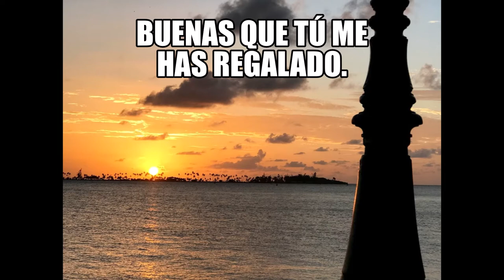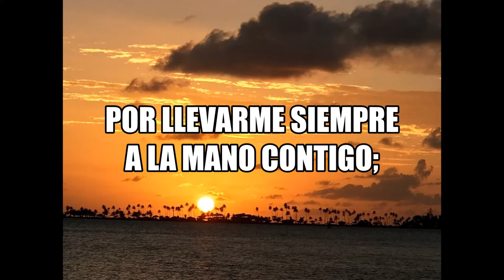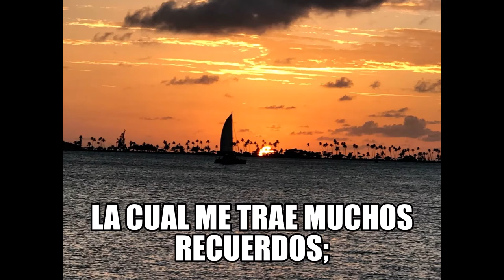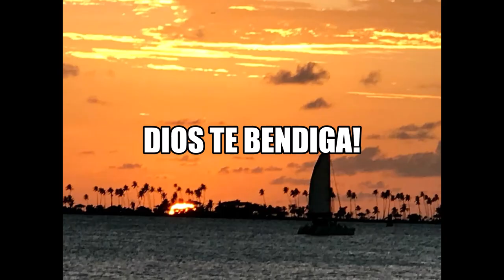UN ATARDECER CON DIOS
Hoy doy gracias a Dios.
Por todo lo que nos ha regalado…